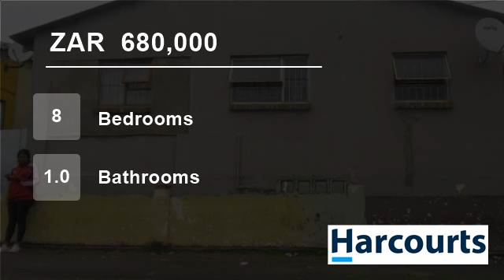8 Bedroom House For Sale in Southernwood, East London, Eastern Cape, South Africa for ZAR 680,000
The perfect investment opportunity.
Suitable for student accommodation or single flats
Consisting of 8 bedrooms, 2 bathroom rooms, kitchen and laundry area.
Potential income of R11 500 p/m.